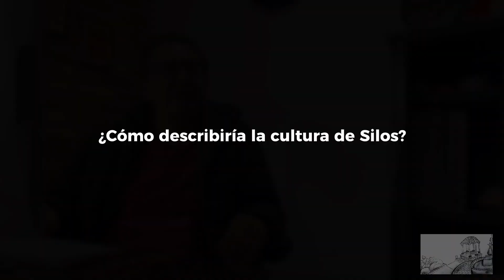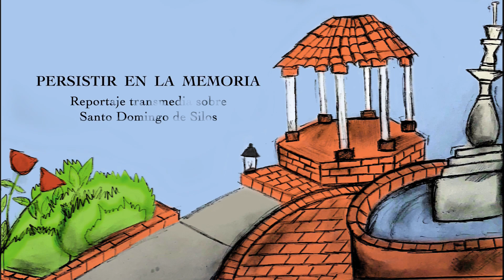¿Cómo es la cultura de Silos?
Jorge Vera asumió el cargo de Secretario de Cultura del municipio de Silos hace más de 5 años, en esta entrevista cuenta cómo han luchado mancomunadamente con otras instituciones para preservar la memoria histórica y cultural en la comunidad silera. Además, narra cuáles son algunos platos tradicionales y qué caracteriza la cultura de su municipio.

-Edición:
Xue Pérez